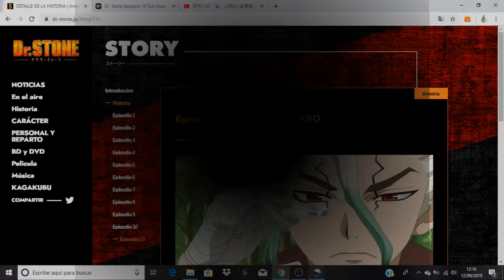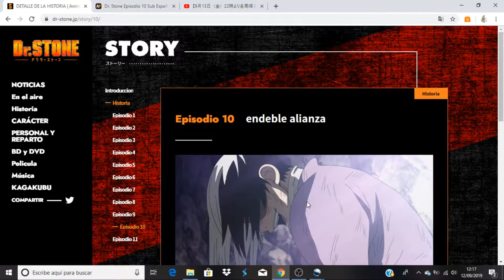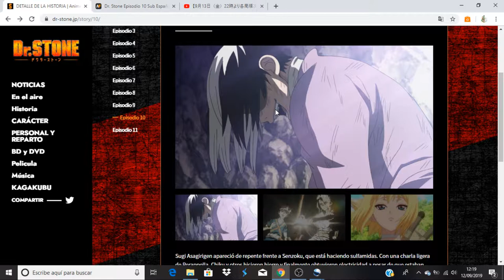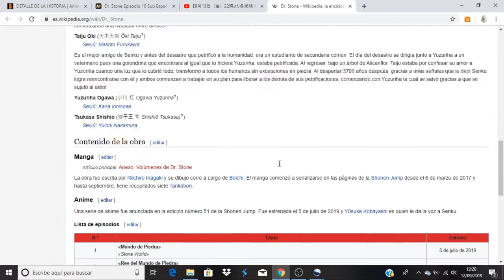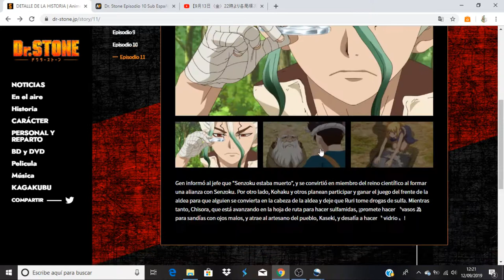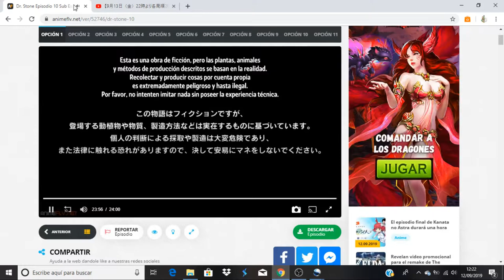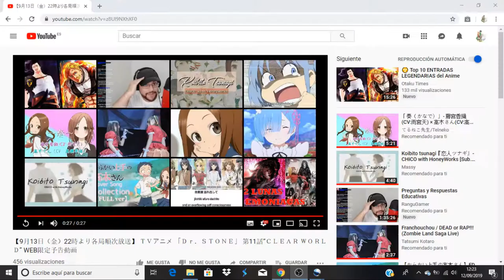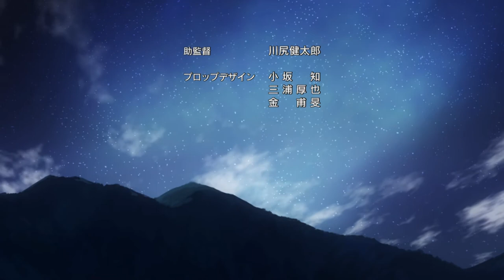Dr. Stone comentando avance del capitulo 11